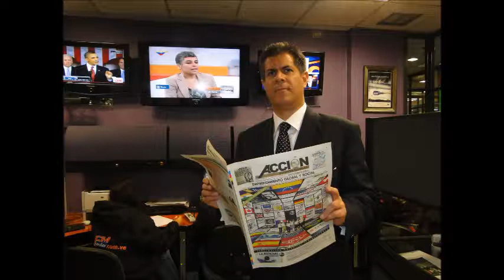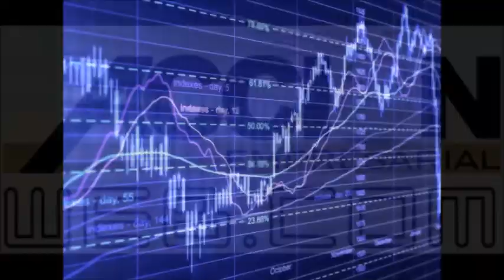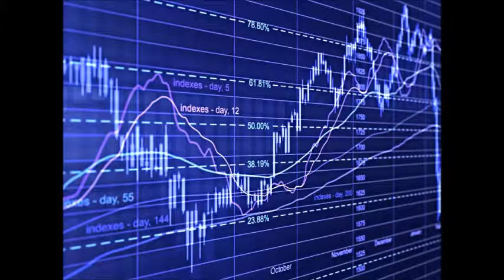GERENCIA 360 G-P-T-Micro-N-8-LIBROS